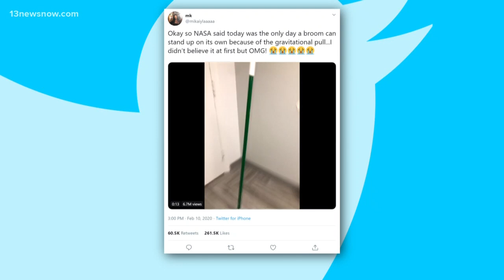Taking the broom challenge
A viral tweet claimed NASA said Monday, February 10 was the only day a broom could stand on its own because of the Earth's gravitational pull. But is it legit? (spoiler: no. No it's not)